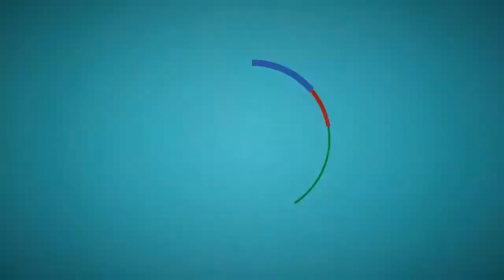Kantorek pvp 38 - Jak wykonczyc nerwowo gilie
Siema. Dzisiaj podbijamy gildie BCBP, ktora nekamy od 3-4 dni, i w sumie byla to gildia od ktorej zaczelismy na poczatku edycji podboje. Czy w koncu poddadza sie i oddadza nam swoj cuboid? Przekonajcie sie sami
~Kantorek555

ip : mc.EasyMaX.pl

Nuty:

Wstep i grief - [Electro] - Aero Chord - Saiko [Monstercat Release]
Copyright to this music to MonsterCat

PvP - [Bounce] - Dirty Palm ft. Treyy G - Bounce Bitch
Copyright to this music to Nik Cooper